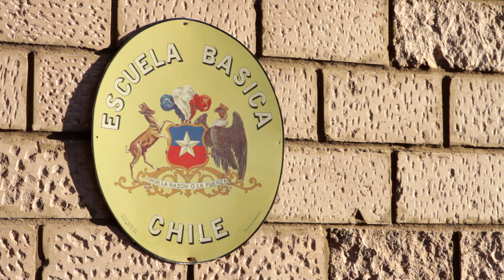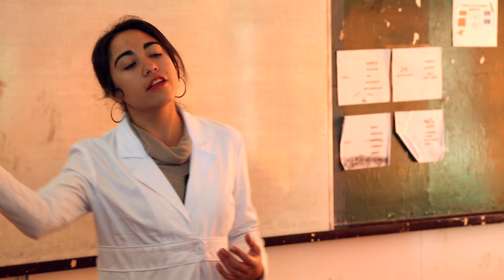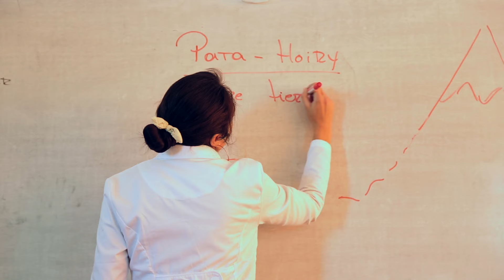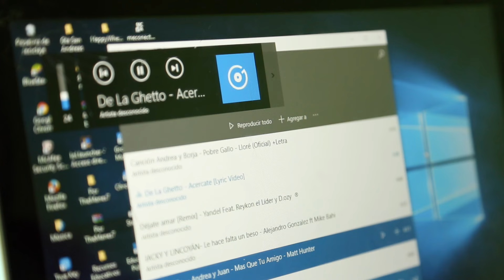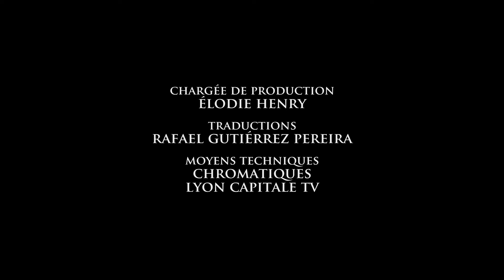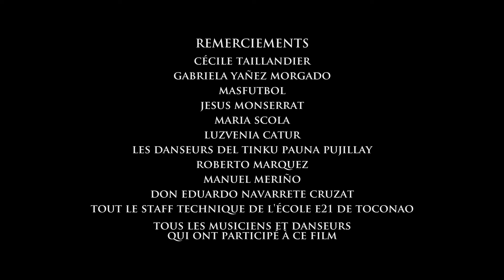Dans le Désert d'Atacama, Héritage et Modernité - Mon Beau Village - Documentaire Complet - BL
Sebastian, un jeune garçon de 12 ans, nous fait découvrir Toconao un village situé au nord du Chili, enclavé entre les volcans des hauts plateaux des Andes et le désert d'Atacama, dans une des régions les plus arides de la planète.

Il vit son adolescence entre traditions et modernité. Au collège, il apprend les origines de son peuple, héritier de la culture Likan Antay ou Atacameña, porteur d’une histoire millénaire riche en traditions, puis converti à la foi chrétienne par les conquistadors espagnols.
Sebastian sera bientôt contraint de quitter le village pour terminer ses études secondaires puis intégrer une Université, mais il sait déjà qu’il reviendra toujours à Toconao.

00:00 Enfance au Chili
07:06  Explorer la culture Likan Antay
09:10  Adopter la technologie et Internet
10:27 Aider grand-mère à cuisiner
17:53 Groupe de danse religieuse de Sébastien

Réalisation:  Rafael Gutierrez
Chromatiques Production